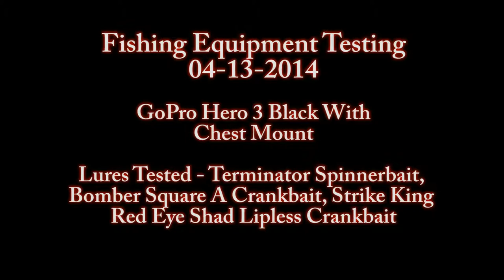Testing GoPro Hero3 Black Fishing 04-13-2014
Fishing equipment testing! Testing chest mount for the GoPro Hero 3 Black and a couple lures. Terminator spinnerbait, Bomber Square A crankbait and the Strike King Red Eye Shad lipless crankbait! I also tested the Storm Wiggle Warts and they were sick aswell as the topwater Rebel Pop-Rs! I basically wanted to know if I could use the lures soley with my baitcaster setup since I dislike using spinning reels and they all passed the test! No fish this video but they should be there pretty soon!